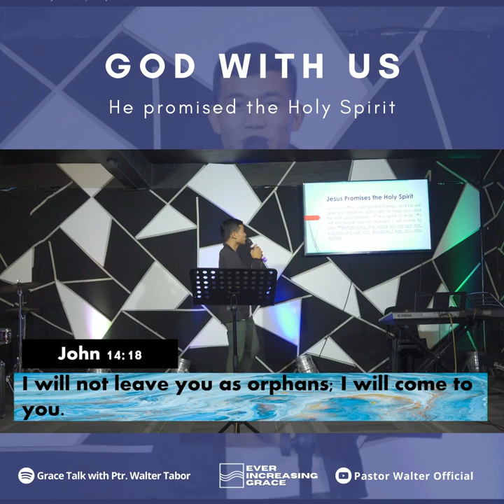GOD IS WITH US | PASTOR WALTER TABOR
📍FAQ
name, age : Jann Kenneth, 21 y/o
country: philippines
study: univ student / computer engineering
university: Manuel S. Enverga Univerisity FCI